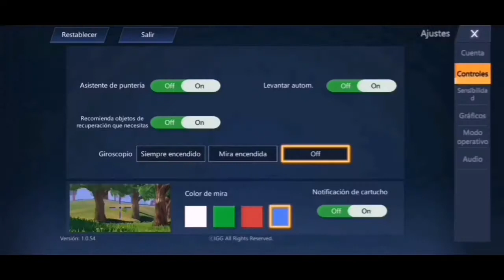JUEGO CON 2 INTEGRANTES DE UNO DE LOS MEJORES CLANES DE OMEGA LEGENDS (CLAN HOKAG EN ACCIÓN)